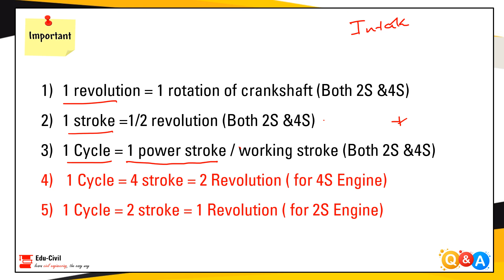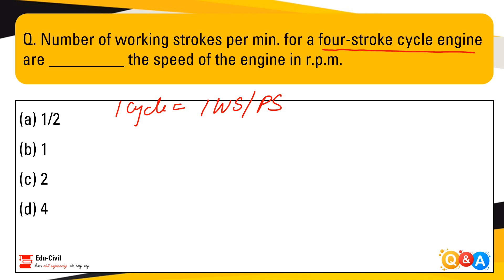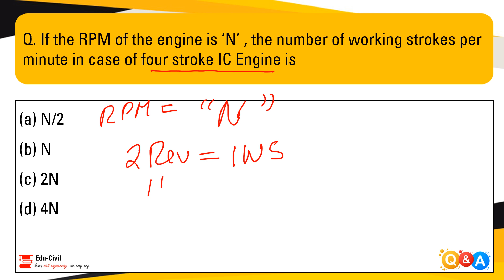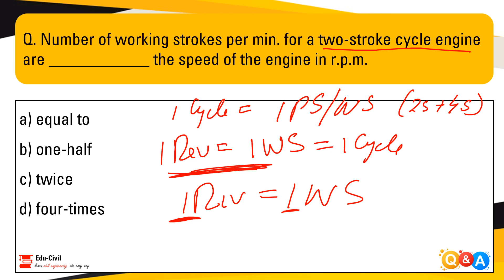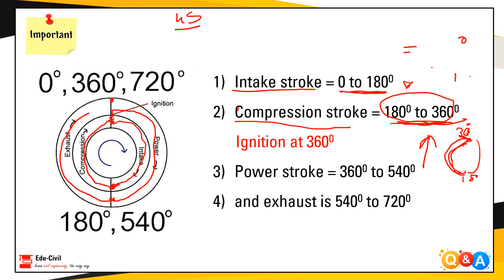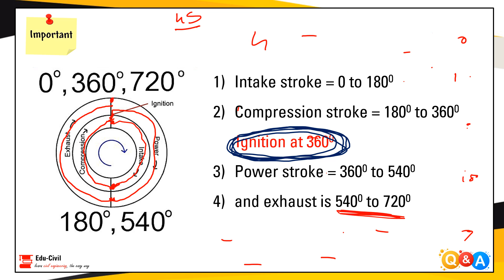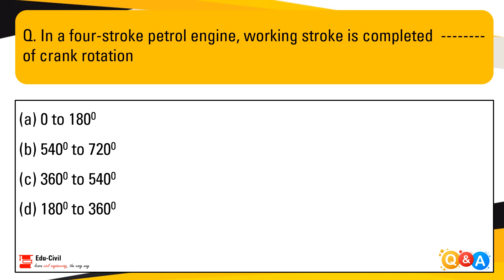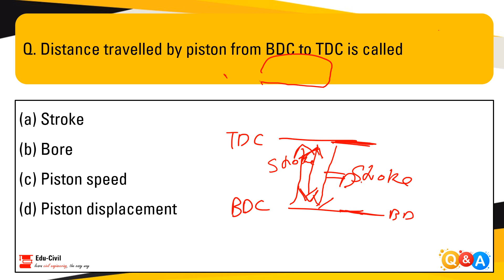BASIC MECHANICAL ENGINEERING II I.C ENGINES II KERALA PSC II CIVIL ENGINEERING EXAMS II PART 3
In this video, we're discussing Important & probable questions from Internal combustion Engines & its conept.